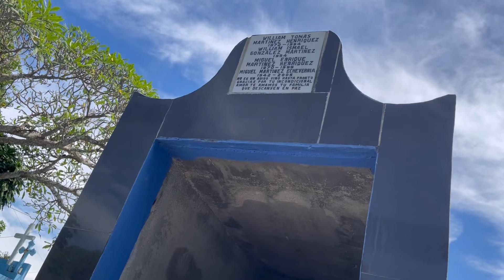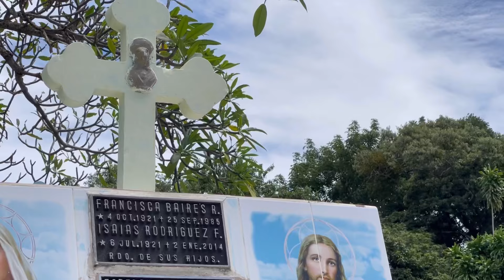Pintando TUMBAS PARA EL DÍA DE LOS DIFUNTOS 🪦 ILOBASCO 🇸🇻 El Salvador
Un canal hecho para conocer lugares de nuestro pais
curiosidades, entretenimiento y vlogs.
VOJABES VIVA  EL SALVADOR